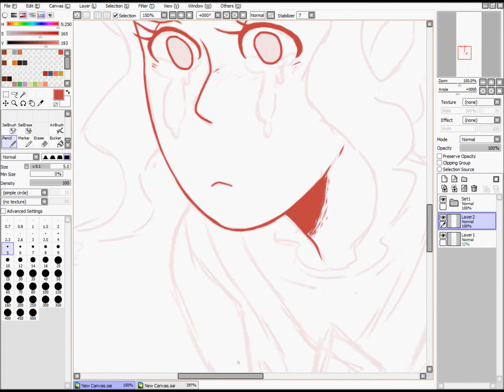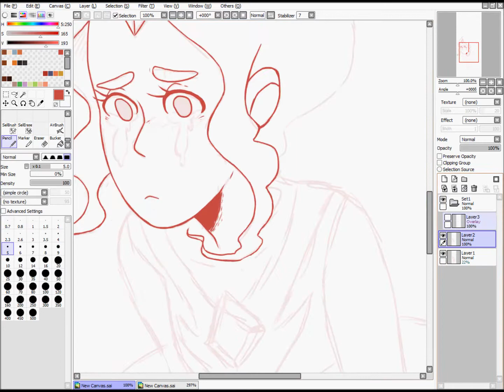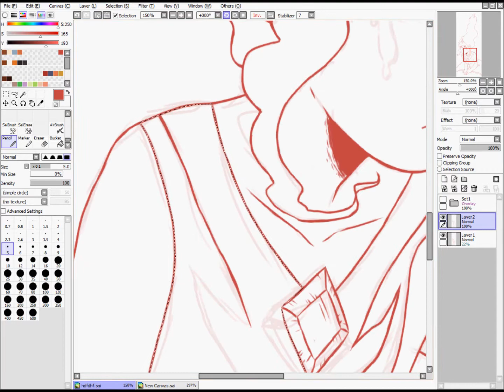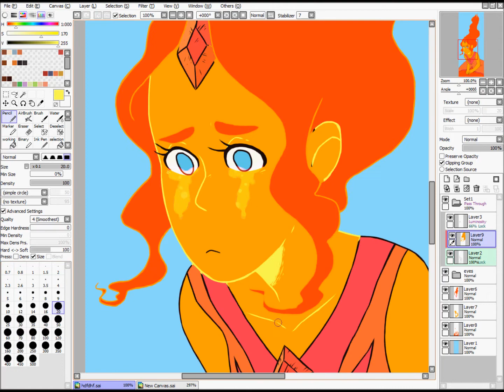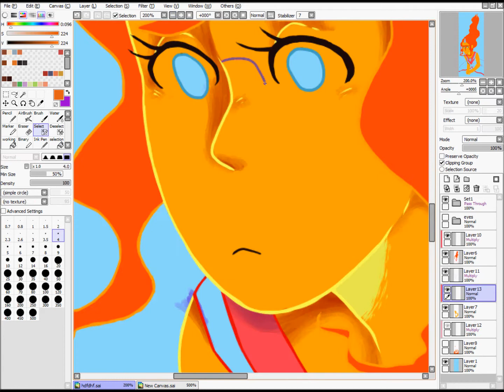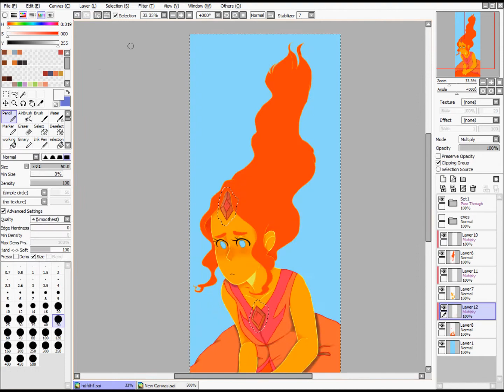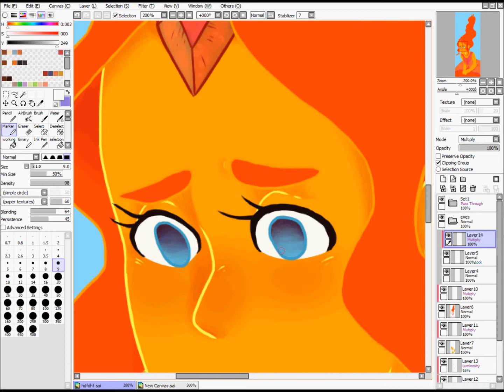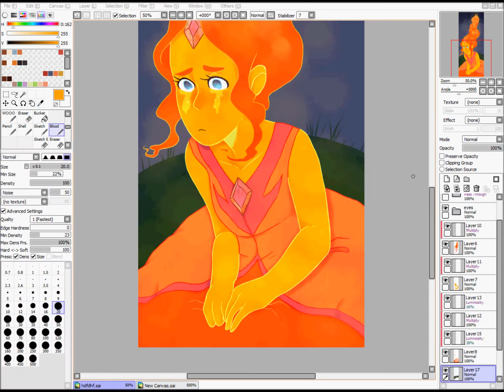Magma Tears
Fire and Rain - Birdy
Everlasting light - The Black Keys
Firewood - Regina Spektor

Flame Princess brlongs to Pen
Ward and Cartoon Network

All copyrighted material belongs
to their respected owners.